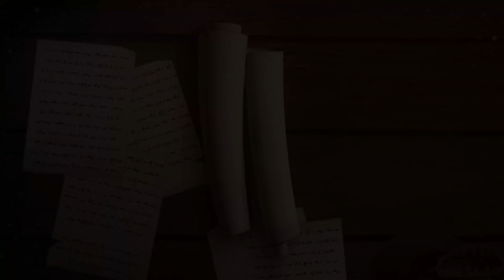Response to 23 Questions - Part 69 - Excommunication From Islam ( Takfeer ) - Javed Ahmed Ghamidi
Part 69 - Excommunication From Islam ( Takfeer )
 تكفير
music in Islam, Kiya Music Islam Mein Haram Hai, Is singing a crime in Islam, Kya Gaana Gana Haram Hai

00:00 پچھلی بحث کا جائزہ۔
10:08 اسلام چھوڑنے والوں یا غیر مسلموں کا کیا ہو گا؟
18:36 غیر مسلم اسلام کو رد اور دوسرا مذہب منتخب کرنے پر کافر کیوں نہیں؟
21:22 دین کے بنیادی اصولوں سے اختلاف پر تکفیر؟
37:35 علماء کی عدالت تکفیر کا فیصلہ کیوں نہیں سنا سکتی؟
39:30  انحراف پرعرب مشرکین سے مماثلت